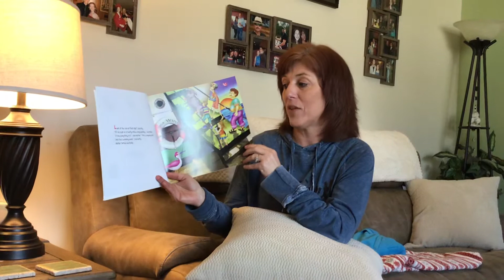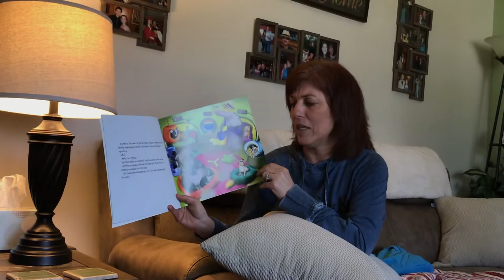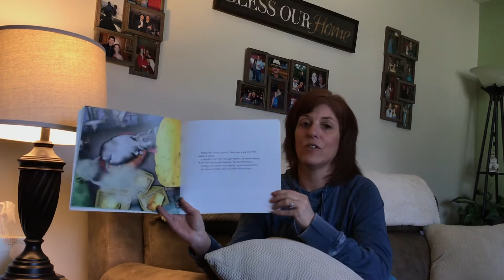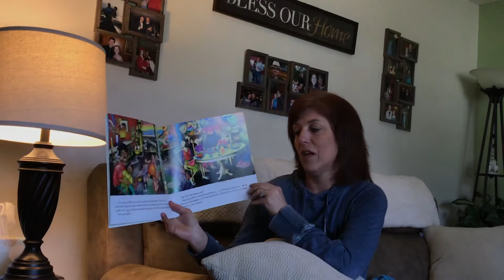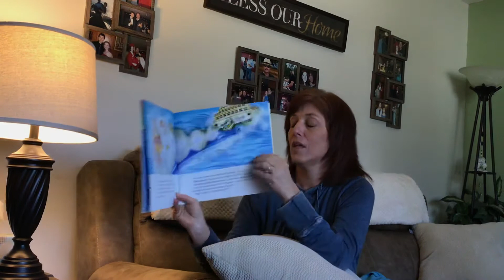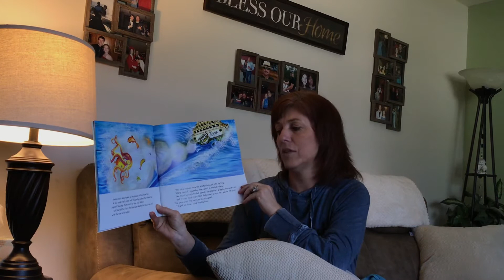Walter the farting dog goes on a cruise